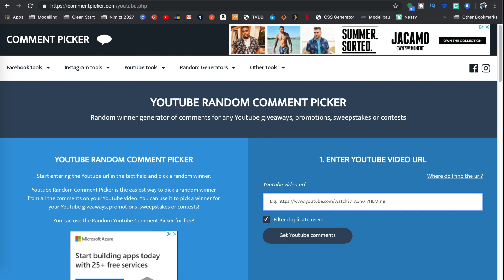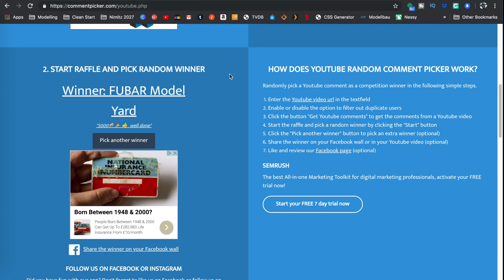5,000 Subscriber Competition Winner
1/350 Scale Model Ships by JJ Model Making
It's winner announcement time for the 5,000 subscriber competition to win a 1/700 HMS Prince of Wales!!

✅ 1/350 USS Enterprise CVN-65 Aircraft Carrier by Tamiya, the pride of my 1/350 fleet

And if you’re more of a Star Wars fan